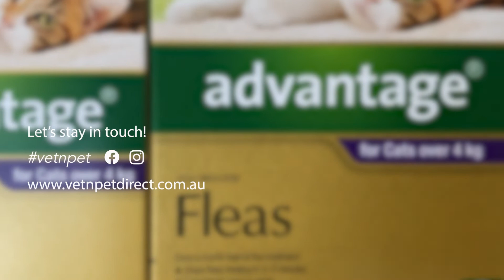Can I use Advantage on my pregnant or lactating cat?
In this video Dr Glenn from vet-n-pet DIRECT discusses the use of Advantage in pregnant and lactating cats. Advantage is a unique product as by treating the mother cat it provides flea treatment to the suckling kittens.

Advantage is a top-spot monthly treatment for fleas. It works fast and stops fleas biting within 3 to 5 minutes and kills both adult fleas and larvae within 20 minutes. Advantage for Cats is available in two weight ranges, for cats and kittens under 4kg and for cats over 4kg. Both weight ranges are available to purchase as a single one month dose, a three pack or a six pack.

To purchase or find out more about Advantage for Cats and Kittens please

For more information on flea and tick control in cats visit the vet-n-pet DIRECT Help Centre